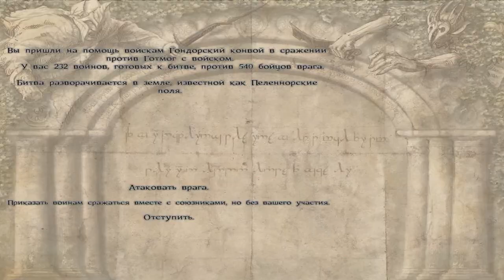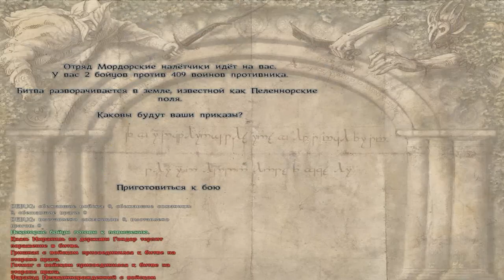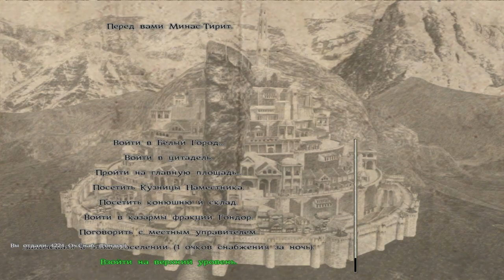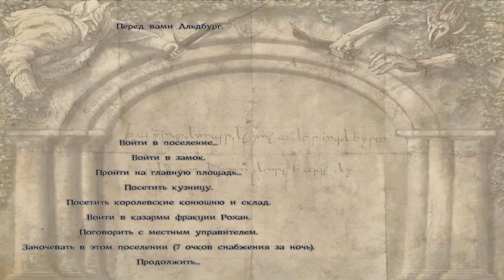The Last Days of the Third Age: "Всадник Рохана" №27